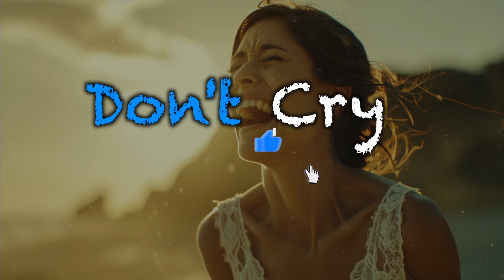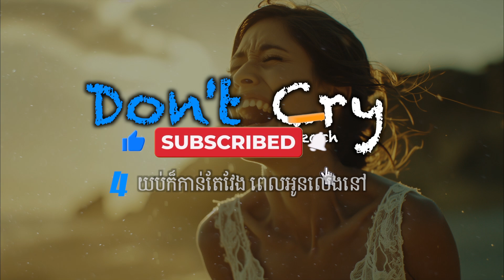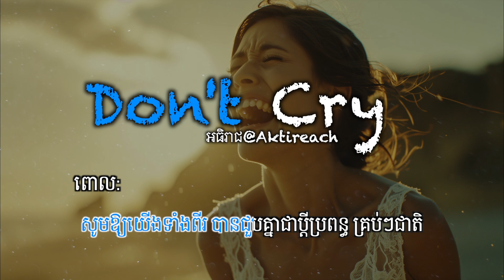Don't Cry! | ណុប បាយ៉ារិទ្ធ (ភ្លេងសុទ្ធ) | Don't cry! (Karaoke)